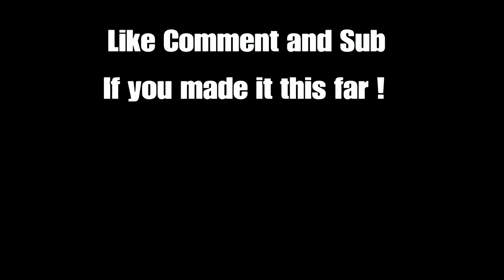I Spamed L2 For 24 Hours And This Happened...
SHAREfactory™